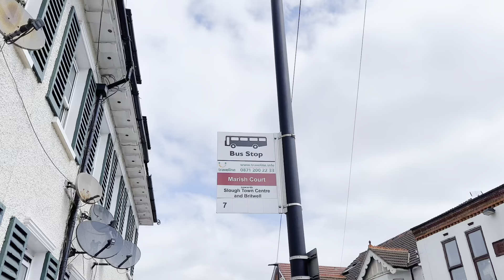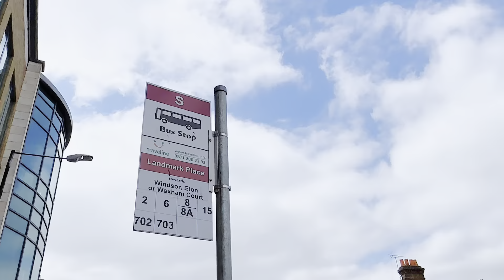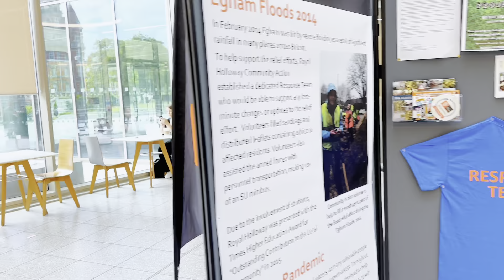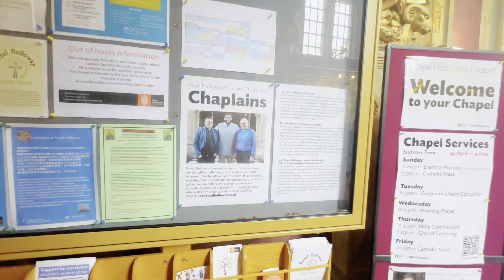A day in Royal Holloway University of London Captivating Tour of an Architectural Gem"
Embark on a captivating journey through Royal Holloway University of London, where the echoes of history intertwine with a vibrant and diverse community of international students. Join us as we explore the esteemed institution's rich heritage, demographics, cultural tapestry, and global reputation, providing invaluable insights for those seeking to study in London and at RHUL.

Uncover the fascinating history that has shaped Royal Holloway into the renowned institution it is today. Established in 1886, this prestigious university boasts a storied past, with each building and landmark holding tales of academic excellence and innovation.

Experience the dynamic demographic at RHUL, where students from around the world converge to create a truly multicultural environment. Discover firsthand accounts of individuals hailing from diverse backgrounds, forging lifelong connections and sharing unique perspectives within this tight-knit community.

At Royal Holloway, the cultural tapestry is woven with care. Immerse yourself in a vibrant blend of traditions, celebrations, and events that reflect the global influences present on campus. Witness the harmonious coexistence of various cultures, as students come together to learn, grow, and celebrate their differences.

With its illustrious reputation in both the UK and the world, Royal Holloway University of London stands tall as a beacon of academic excellence. Renowned for its cutting-edge research, distinguished faculty, and extensive range of programs, RHUL provides students with unparalleled opportunities to excel in their chosen fields. Aspiring scholars from all corners of the globe aspire to be a part of this prestigious institution.

Join us on this captivating journey as we unveil the history, demographics, cultural richness, and global acclaim of Royal Holloway University of London. Whether you're seeking higher education in the heart of London or aiming to be part of a thriving international community, this video is a must-watch for anyone aspiring to study in London and at RHUL.